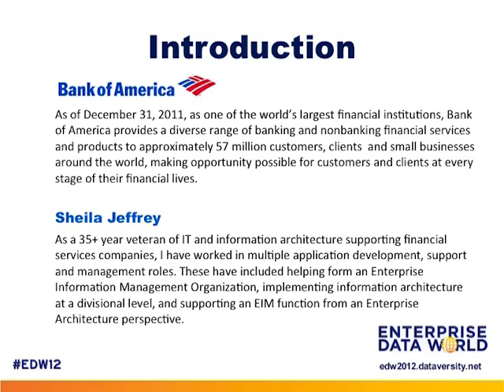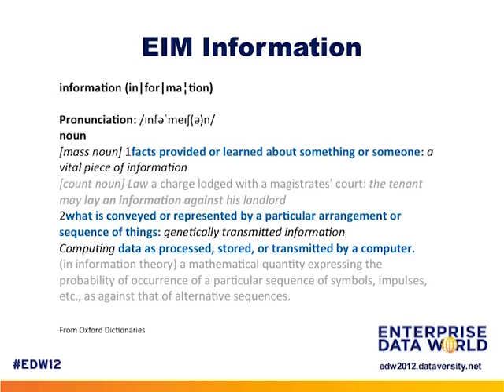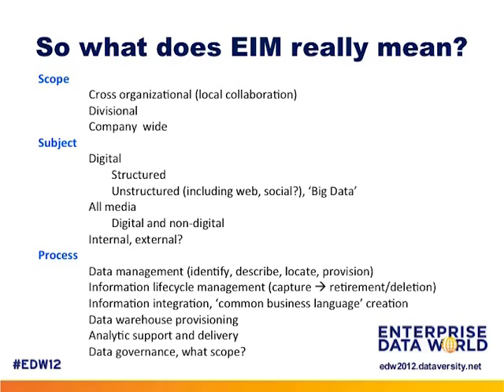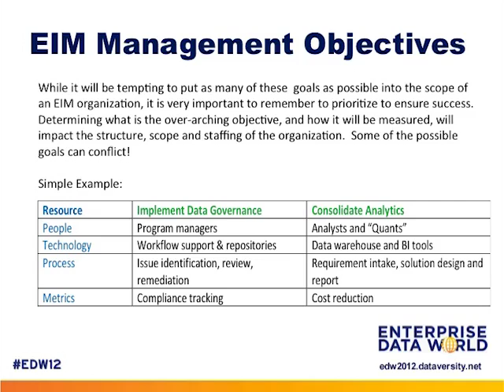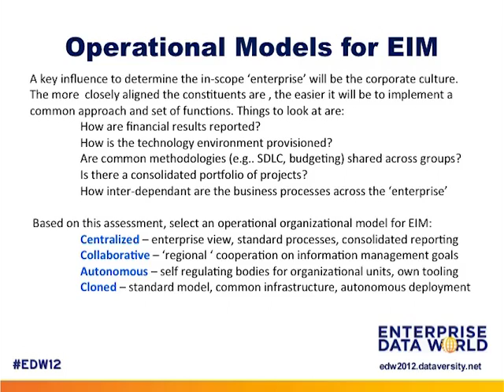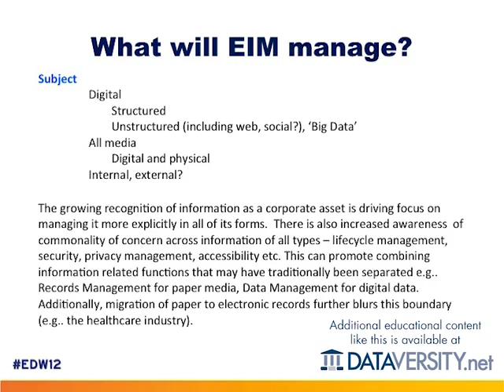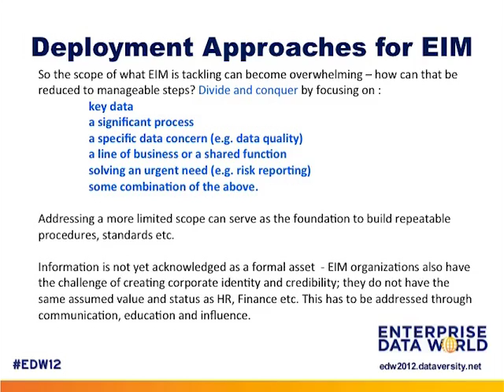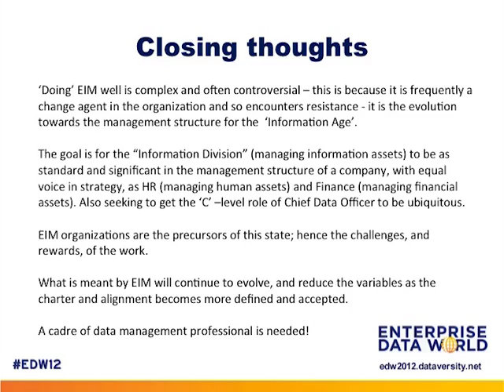What Can EIM Do for You?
Enterprise, Information and Management are all terms that can be construed in multiple ways, so there is not 'an EIM' solution. This presentation will challenge the audience to assess what drivers - efficiency, business model objectives, regulatory environment etc. - underlie their EIM strategy, what scope it is addressing, and what management approach is appropriate based on the answers. Understanding these characteristics is essential to selecting the correct objectives for the organization - whether it is the development of a business centric information strategy, a focus on governance, promotion of common technology components, or some combination of these and may other possibilities. The intent is to help either new or established EIM efforts check that they are on track to contribute the optimum value to their organizations.

The presentation will be structured to:

* Assess EIM scope and drivers
* Identify EIM assessment goal(s)
* Suggest EIM management objectives
* Identify appropriate organization models
* List candidate capabilities and approaches
* Discuss potential justification criteria